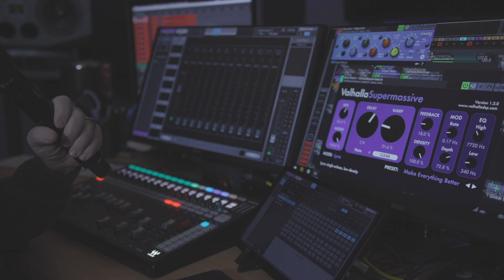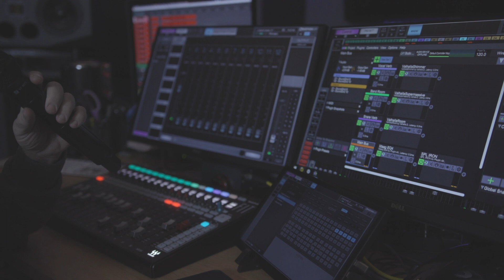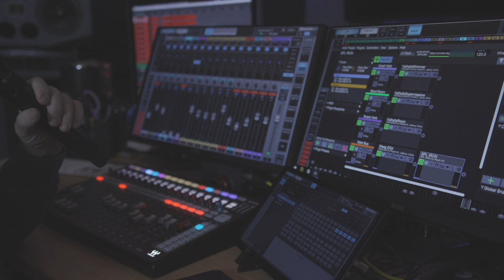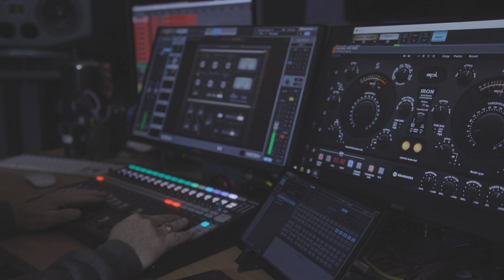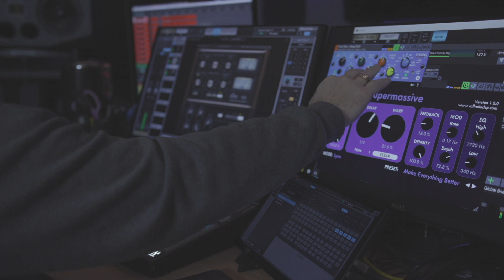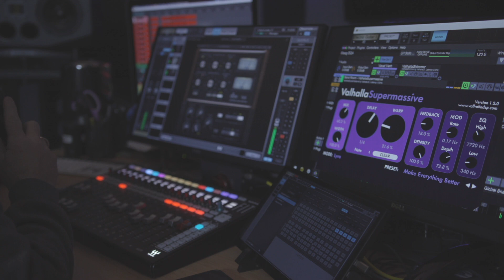Waves eMotion LV1 with Live Professor Intro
As we test and deploy Live Professor alongside our LV1 broadcast mix position, we thought it might be a good idea to shoot a impromptu video to help introduce others to this configuration change.

With the increase in demand for live streaming to our broadcast mixes and the attempts at making the work flows similar to post-produced mixes, we have needed to onboard some other third party plugins not native in the LV1 platform.

This drove the move to utilize the power of the external insert of LV1 and incorporate Live Professor to get some of that happening.  This also dramatically reduced our DSP usage load in the Soundgrid Servers.

This video is the introduction to the change and a brief sample of some preliminary audio in the build up to launching into the first use live in a few days.